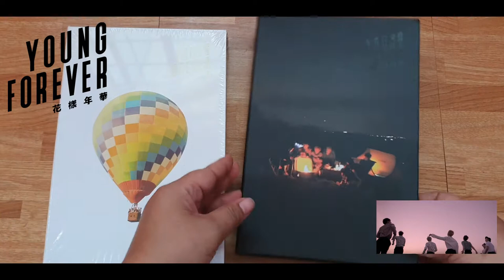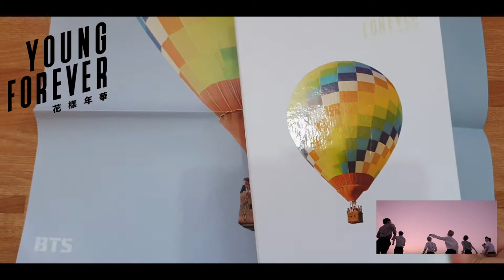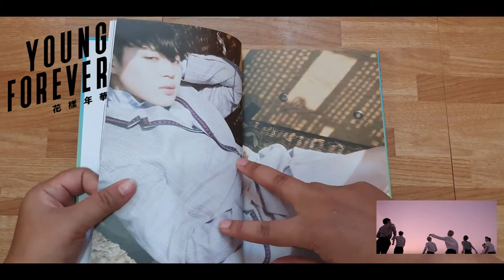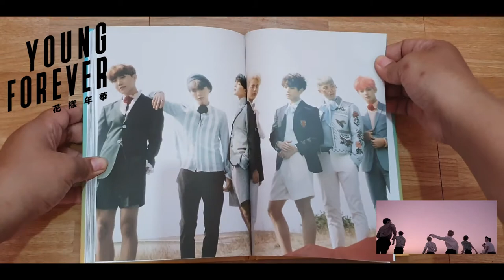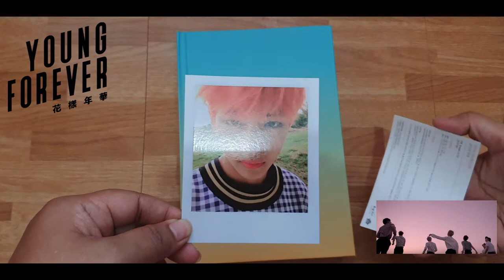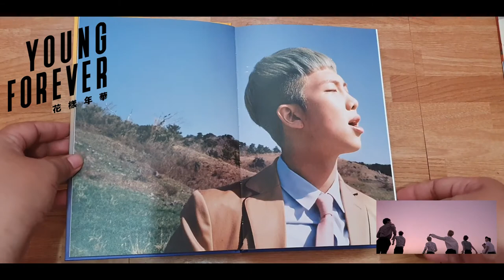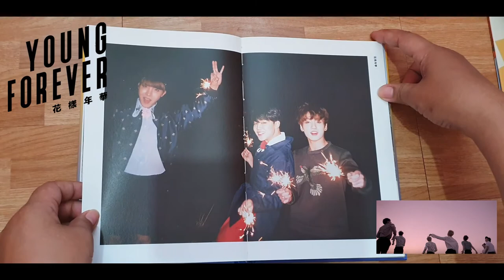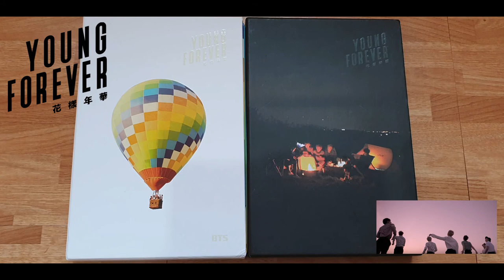UNBOXING BTS YOUNG FOREVER ALBUM - DAY AND NIGHT VERSION | BTS ARMY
UNBOXING BTS YOUNG FOREVER ALBUM DAY AND NIGHT VERSION
See the diffence between sealed and unsealed album.

Day version (sealed) - 1,300 pesos
Night version (unsealed) - 450 pesos

Sealed Album inclusion
- 1pc CD, Photoboook, poster & 1 random photocard

Unsealed Album inclusion
- 1pc CD, Photoboook, & poster only

The Most Beautiful Moment in Life: Young Forever (Korean: 화양연화 Young Forever; Hanja: 花樣年華 Young Forever; RR: Hwayangyeonhwa Young Forever) is the first Korean-language compilation album by the South Korean boy band BTS. The album was released on May 2, 2016 in two physical configurations, a day version and a night version.[2] The album contains twenty-three tracks, including three new singles ("Epilogue: Young Forever", "Fire" and "Save Me"), and most tracks from The Most Beautiful Moment in Life, Pt. 1 and The Most Beautiful Moment in Life, Pt. 2, as well as several remixes.

Tickets for BTS' first solo concert in 2016, BTS LIVE The Most Beautiful Moment in Life On Stage: Epilogue, sold out immediately, causing connection errors on Interpark Ticket's PC and mobile sites due to high traffic. Search keywords related to the concert topped at portal sites, as both fans and the public showed high interest. After the album and the "Fire" music video were released on May 2, "Fire" became the fastest BTS music video to reach one million views at the time in just 6 hours. The video hit 10 million views in 75 hours. The videos for "Fire" and "Save Me" ranked first and second respectively on Most Viewed K-Pop Videos in America, Around the World: May 2016 list revealed by Billboard. BTS also rose to number 15 in the artist category on YouTube Music Global Top 100.

BTS topped Billboard World Digital Songs with lead single "Fire," "Save Me," and "Epilogue: Young Forever" lining up the top three ranks of the chart, which had never been achieved by a K-pop act. "Fire" achieved an 'all-kill' on the South Korean music charts (simultaneous #1's on all charts) and received three number-one trophies on music programs while performing on M! Countdown, Music Bank and Inkigayo.

The Most Beautiful Moment in Life: Young Forever album became BTS' second consecutive release to chart on Billboard 200, at number 107, the second K-pop act to do so. It debuted at number 2 on Billboard World Albums and number 10 on Billboard Top Heatseekers. The Most Beautiful Moment in Life: Young Forever was reported to have sold over 300,000 copies in pre-sales after less than a week. According to the Hanteo Chart, 100,000 copies of the album were sold within the first three days of release, and 164,868 copies were sold within the first week. The album topped Gaon Weekly Chart for two consecutive weeks. It also topped the Gaon Monthly Chart in May with just over 310,000 albums sold and became the fourth best selling album on the yearly Gaon Album Chart of 2016. BTS received their first daesang, or "grand award", with this album—Album of The Year at the 8th Melon Music Awards in 2016. Big Hit Entertainment also shared that the unofficial combined sales of all albums from The Most Beautiful Moment in Life series would soon reach its million mark as it had already sold a total of 930,000 copies at the time.